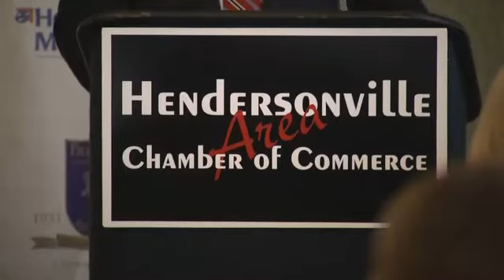Making Their Case Part 1: 4 Men Running for Hendersonville Mayor Say You Should Vote for Them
With just over a month left in the Hendersonville Mayor's race, the candidates face off in a forum organized by the Hendersonville Chamber of Commerce. The candidates, Garry Forsythe, current Mayor Scott Foster, Steve Brown and Tommy Elsten answered a series of questions generated by local business owners. FOX17's Scott Couch moderated the forum, leading the candidates through a discussion that included their opinion on attracting new jobs, mass transit and taxes. We begin with veteran City Councilman Tommy Elsten, who says the current mayor has had 8 years to make his vision of Hendersonville a reality."As I've been knocking on doors, the residents care about their part of town," says Elsten. "You know we need a mayor that takes care of our whole city, not just one part of town.""I have been in the financial management area for 41 years," says Forsythe. "That's the world of projections, accounting, financial analysis that I think a mayor would have a tremendous attribute in his hip pocket to work with."In Part 2 of our report, we'll hear from the other half of Hendersonville's mayoral foursome: the incumbent Scott Foster and veteran City Councilman Steve Brown.